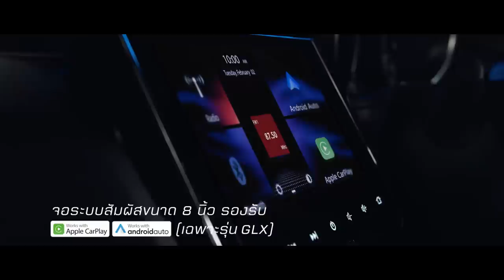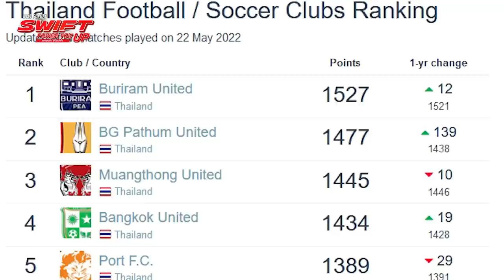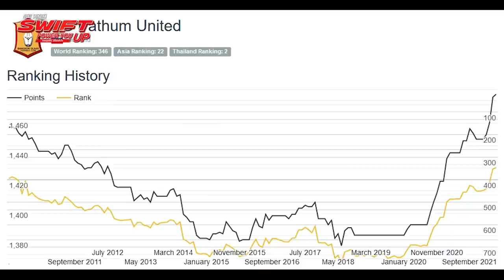โก๋กดฟรีคิก บุรีรัมย์ชิงลีกคัพ ทะยานอันดับ13เอเชีย!! , ฮอนดะโพสต์หาทีม? , U23 พร้อมชนเอเชีย!!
สัมผัสด้วยตัวคุณเองได้แล้ววันนี้ที่โชว์รูมรถยนต์ซูซูกิทั่วประเทศ หรือรายละเอียดเพิ่มเติมได้ที่